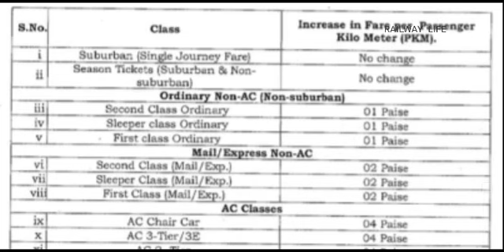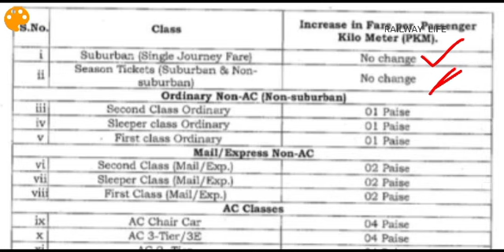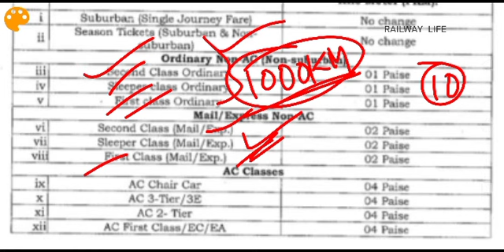Indian Railway Ticket Fare increase from 1 January 2020